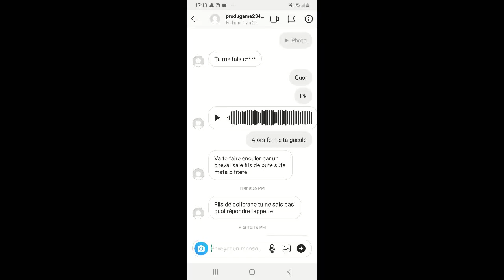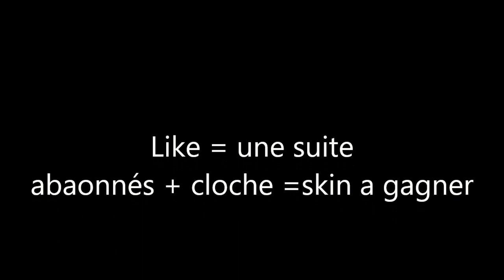Ce gros "RAGEUX" m'insulte et me 1vs1 sur Fortnite !😂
gros "RAGEUX" m'insulte et me 1vs1 sur Fornite !😂

onjour pour ce qui ne me connaisse pas je m'appelle kellian j'ai 12ans et j'adore les video gaming et de pixel art